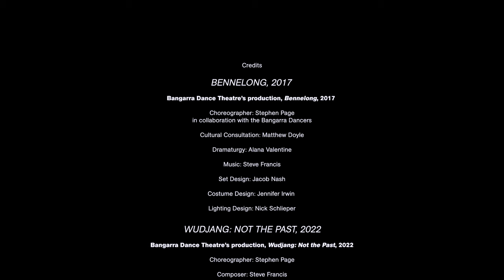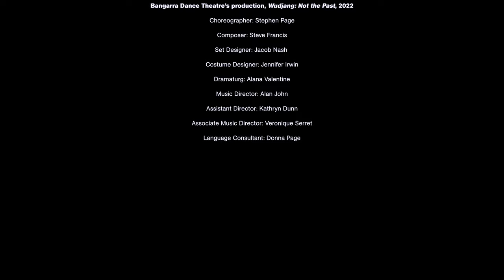Meet New Breed 2023 choreographer and proud Wiradjuri and Gamillaraay & Beau Dean Riley Smith.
Hear New Breed 2023 choreographer and proud Wiradjuri and Gamillaraay man Beau Dean Riley Smith talk about how he started dancing, performing with Bangarra Dance Theatre for a decade, the process behind his choreographic practice and what it means to be a part of the tenth anniversary of New Breed.

Don’t miss Beau’s work ‘Gubba’ premiering tomorrow night at Carriageworks until 16 December!

New Breed
Carriageworks
6 - 16 Dec

📹 Pedro Greig

New Breed is generously supported by The Balnaves Foundation.